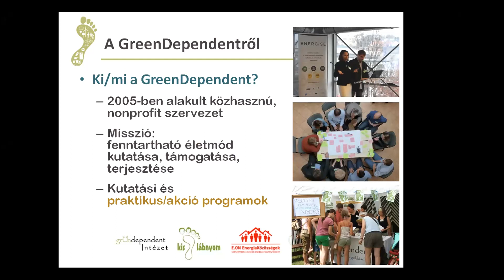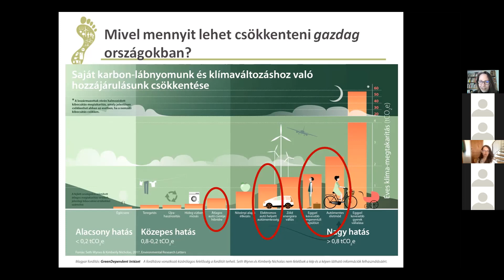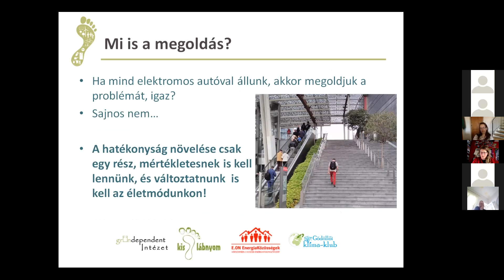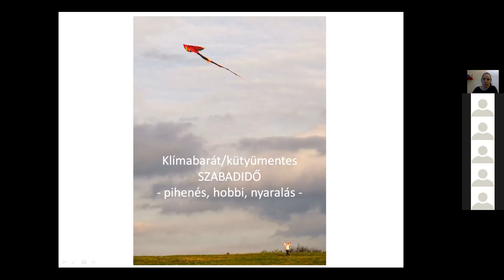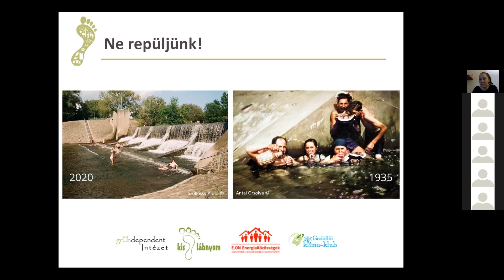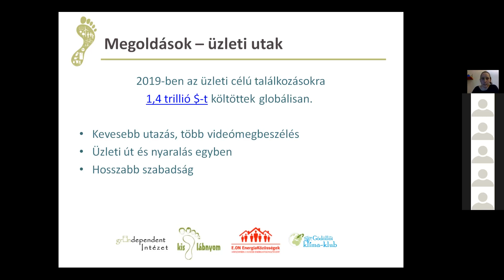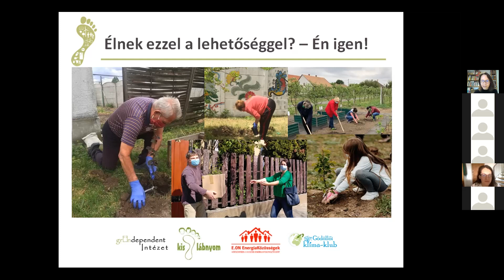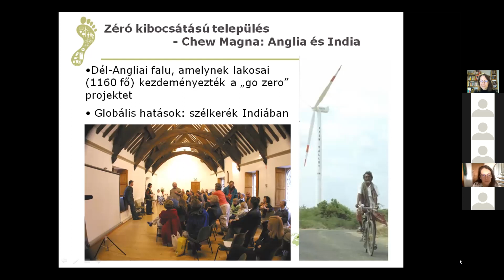Karbon-lábnyom csökkentés otthon lépésről lépésre 4. - Közlekedés, szabadidő, hogyan tovább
A háztartási energiafogyasztás, a közlekedés és az étkezés azok a legfőbb területek, ahol jelentős mennyiségű energiát, és kibocsátást tudunk megspórolni saját mindennapi életünkben.
Karbon-lábnyom csökkentéssel foglalkozó online műhelymunka-sorozatunk májusi, utolsó részében azt nézzük meg kicsit közelebbről, hogy
- hogyan befolyásolja az életmódunkhoz köthető kibocsátásainkat az, hogy mivel és hogyan közlekedünk;
- hogyan tudunk minél kisebb környezeti hatással pihenni és nyaralni;
- és a háztartáson túl milyen közösségi kezdeményezések segíthetnek egy fenntarthatóbb életmód kialakításában?